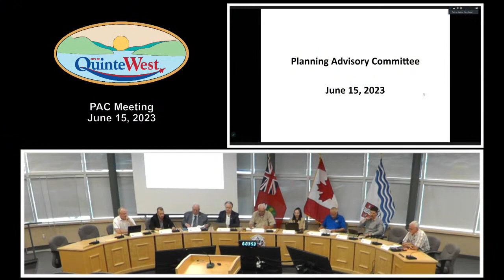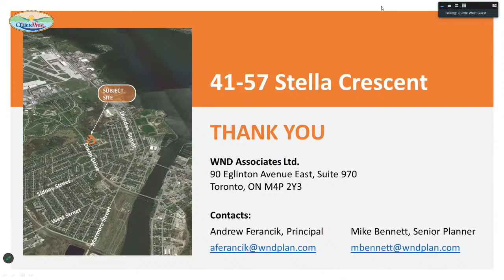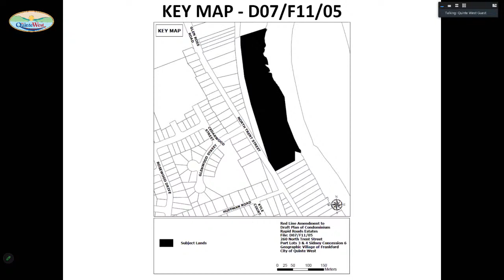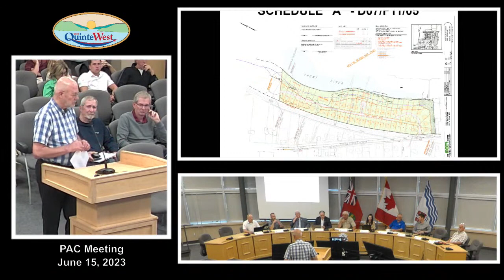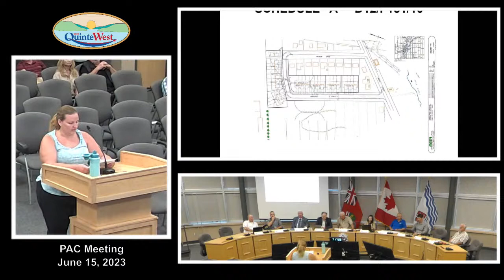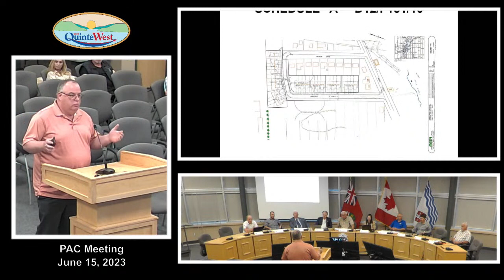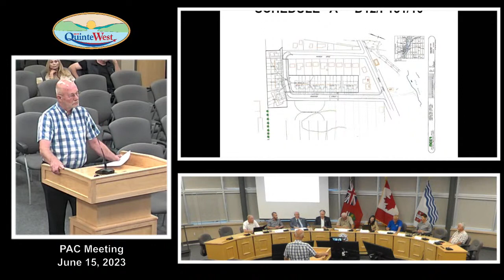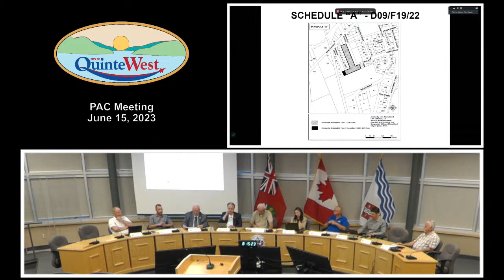City of Quinte West - PAC Meeting, June 15th, 2023